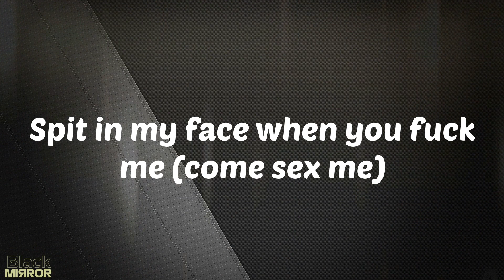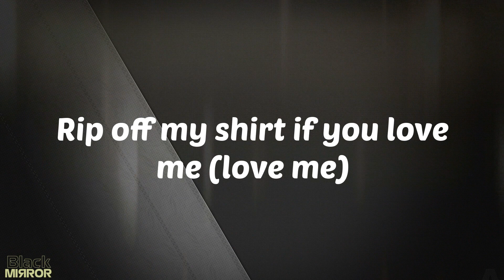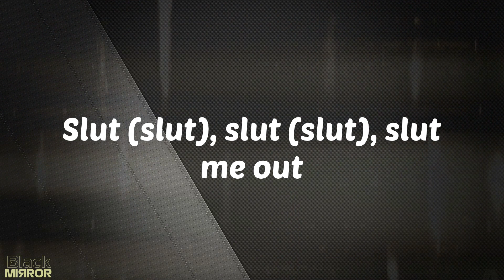Slut Me Out - NLE Choppa (Lyrics)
Lyrics Slut Me Out:
I had asked this bitch
"Why you bein' weird to me?"
Ayy
Rip off my shirt if you love me (love me)
Spit in my face when you fuck me (fuck me)
Play with my gooch while you suck me (suck me)
Eat this dick like you was ugly
I mean, hold on, wait (wait)
Where yo' friend? Bring yo' buddy (buddy)
I don't think that you enoughie (enoughie)
Her favorite thing to say is, "Cuff me"
Slut me out (out), slut me out (out)
Slut (slut), slut (slut), slut me out
Rip off my shirt if you love (sexy)
Spit in my face when you fuck me (come sex me)
Play with my gooch while you suck me (don't text me)
Big dick energy, I give it (I give it)
Don't believe me, then come feel it (come feel it)
Gon' put this here in yo' kidney, please
And her shit like some kidney beans
Suck my balls, come chickpea me
Why you being weird to me? (Weird to me)
Put yo' ass in my face 'til I get pink eye
Fuck you anywhere, I'm that type guy
At the church, on the plane, at the basketball game
I don't care, I'ma bust my nut 'til I die
What position do I like? All of 'em, AB
Put it on camera, masturbate to it later
Ever sucked a vegan dick? Baby, come taste me
Promise that my nut taste like sugar gravy
Don't cum quick, I control my bladder
Dick real big, come clime my ladder
Fat coochies, little coochies, all coochies matter (matter)
Ass real fat, I can make it get fatter (fatter)
Wanna see a magic trick? Bend over backwards (backwards)
Beat to meat, wall to wall
Coochie to my balls
Ayy